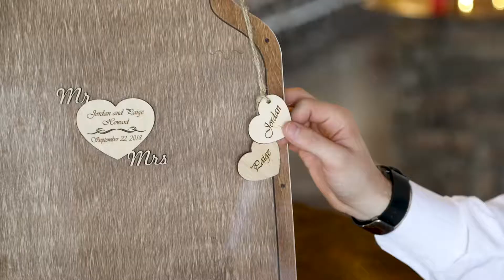Paige & Jordan Wedding Highlights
Paige and Jordan had an amazing wedding. They celebrated their union at the Josephina Event Center in KY.